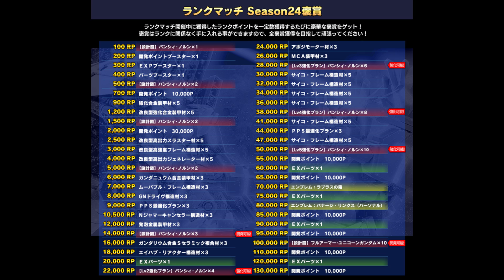バンシィ・ノルン レベル5完成！ ガンダムバトルオペレーションNEXT 第465話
バンシィ・ノルン レベル5完成！
機動強化2の火力と軽さを見せてやる！
しかし、敵には回数こなしているバンシィ・ノルン使いがいた・・・ギリギリの駆け引きと試合をご覧ください。

ただ、フレンド登録後に上記条件が守れない方はこちらで削除対応します。

※ガンダムバトルオペレーションNEXTの動画について

収録・編集の環境上において今まで収録時の物が出ていましたが、第409話から動画を厳選します。

※ガンダムバトルオペレーションNEXTの戦友について

2018/8時点　戦友上限に達しておりますので、登録不可になっています。